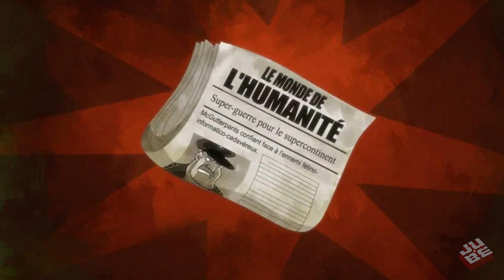On s'part une Game #18 - Risk Factions - Campagne chapitre 5 - Xbox360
5e Chapitre de Risk Factions au Xbox 360 - Avalanche Now!